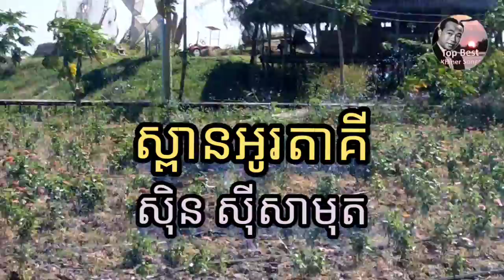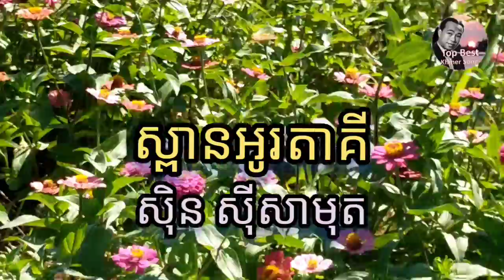ស្ពានអូរតាគី 🌷ស៊ិន ស៊ីសាមុត🌷 Spean Otaki 🌷Sin Sisamuth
Welcome to Top Best Khmer Songs

This channel is to uploads:
Sin Sinsamuth songs
Phreab Sovath songs
Noy Vannet songs
Ros Sereysothea songs
Ork Sokunkanha songs
Pich Sorphea songs